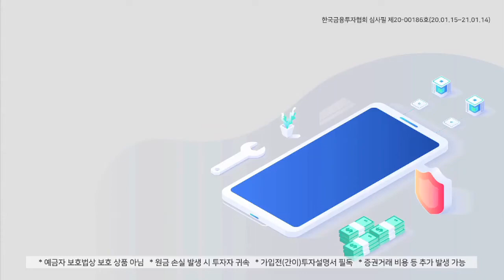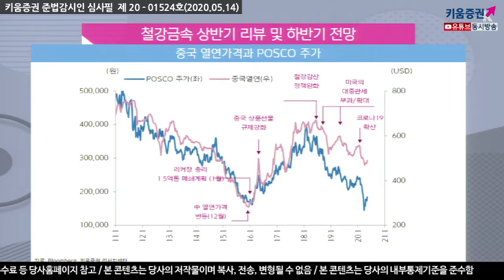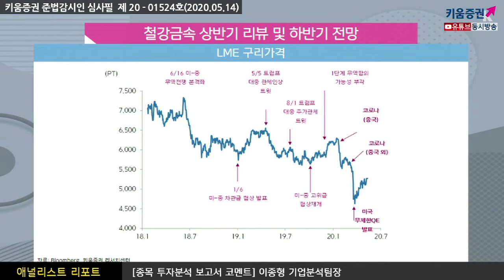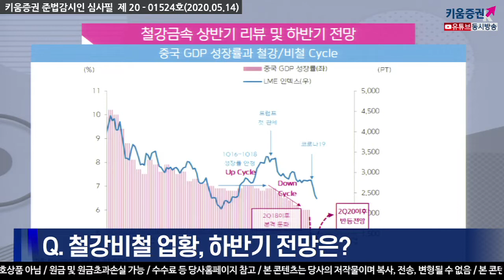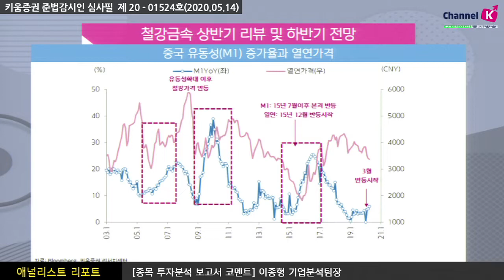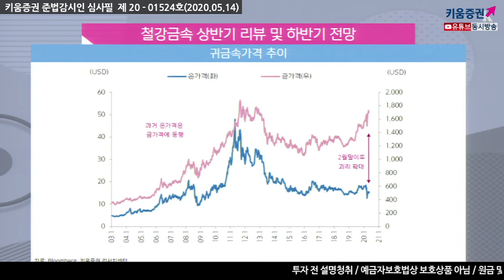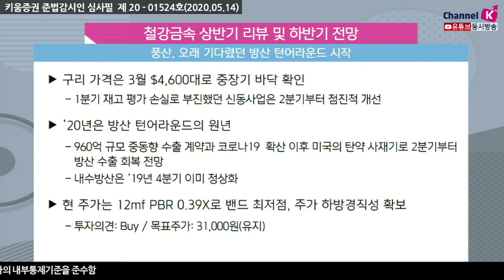[주식투자][기업분석] 애널리스트 리포트 / 철강금속 상반기 리뷰 및 하반기 전망​ (20.05.14)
작년 11월 이후 미-중 무역협상 1차 합의 기대감과 중국 경기지표 안정으로
철강/비철가격 완만한 상승반전 시작
2020년 춘절이후 중국을 시작으로 전세계 코로나19 바이러스 확산과 경기침체로 철강/비철가격 급락반전
3월말 미국의 무제한 양적완화 발표이후 구리를 중심으로 비철가격은 반등성공, 중국 철강가격은 5월 들어 상승폭 확대
매크로: 철강/비철가격은 중국 경기모멘텀과 동행
중국 성장률은 올해 1분기 바닥으로 2분기부터 Up cycle
국내 철강사 실적은 2분기까지 부진, 3분기부터 완만한 회복 기대. 2021년 실적은 호조 전망
미국의 인프라투자 확대는 국내 철강사들에 직접적 수혜보다는 센티멘트 측면에서 주가에 긍정적
2020년 아연/연 연간 계약 제련수수료(TC) 상승으로 2분기이후 고려아연 실적개선
미국의 무제한 양적완화로 귀금속은 역사상 최고랠리 도전, 경기회복시 금(Gold)보다 은(Silver)에 주목

강병욱 채널K 앵커, 이종형 키움증권 기업분석팀장